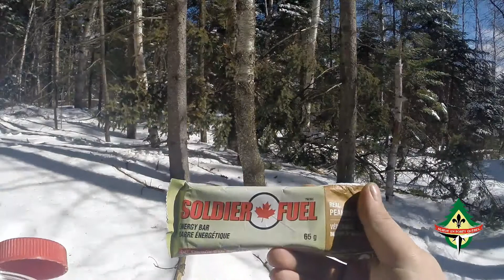produit gots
Couteau de poche, Gourde d'eau, Soldier Fuel, Hot pad